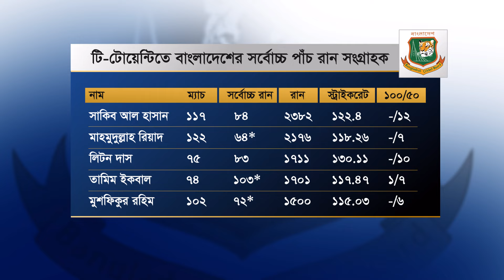মাহমুদুল্লাহ ফিরলেন রাজার বেশে | Mahmudullah Riyad | Sports | Mohona TV